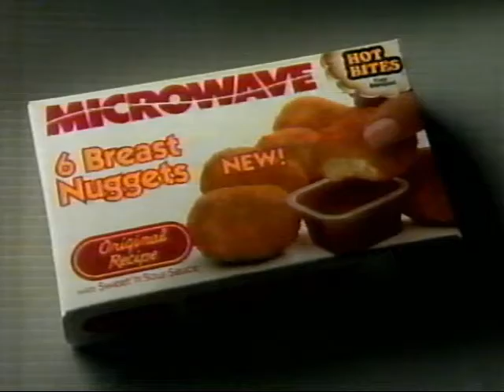Microwave Hot Bites Chicken Nuggets with Gilbert Gottfried 1987